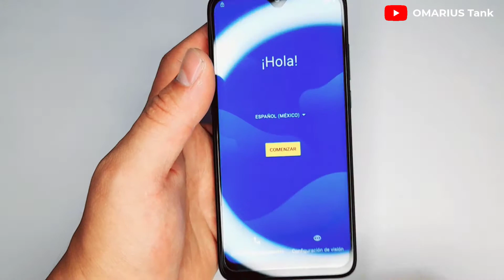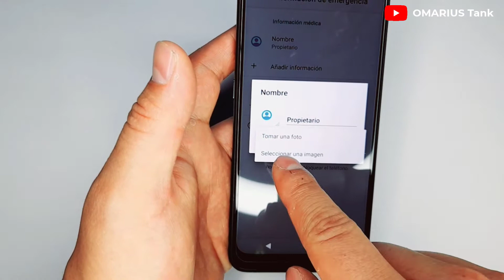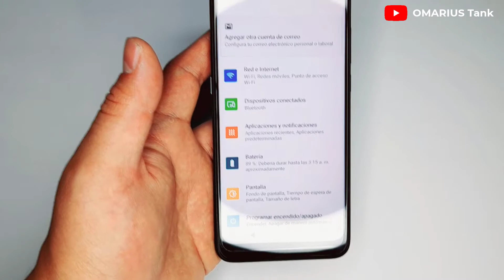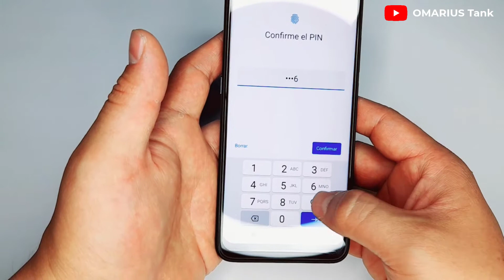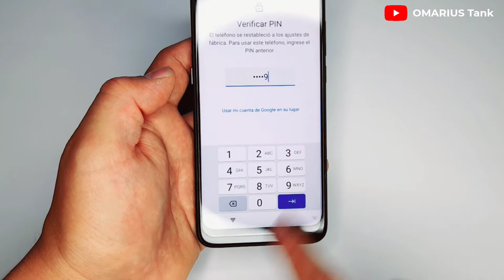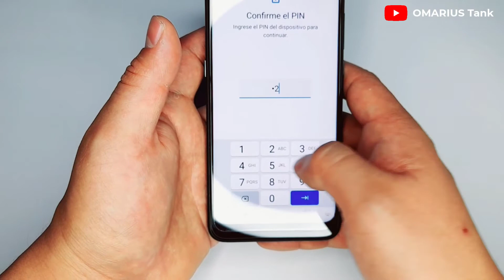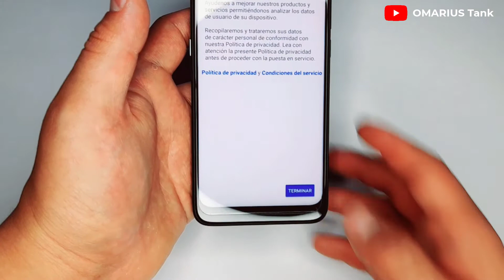⚠️¿Como Borrar La Cuenta Google? Alcatel 1SE 5030A ▶ Ultimo Parche 2023 🔥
🔥🔥Tuve Problemas Para Lograrlo, Pero Lo Logre!😁. 🚩Como Quitar, Saltar, Eliminar La Cuenta Google, De Un 📱Alcatel 1SE 5030A
Funciona Excelente En Android 10 Y Android 11, Compruébalo Tu Mismo, 👀👉Mira El Vídeo. ☝☝☝

👍Si Quieres Ayudarme A mejorar El Canal,  Clicka Aqui Mero